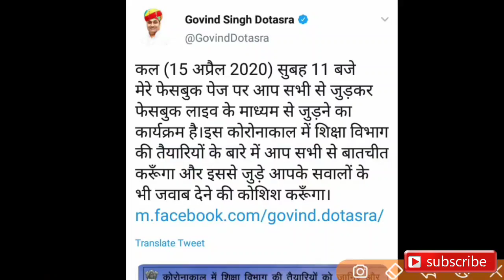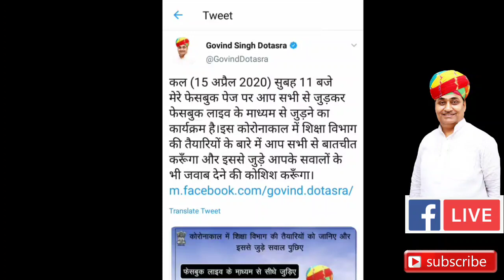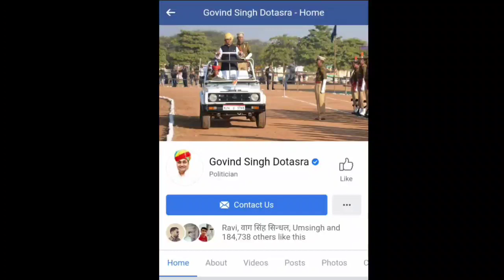शिक्षा मंत्री लाइव कल सुबह 15 अप्रैल! बड़ा फैसला कल। बोर्ड पेपर व BSTC पर अंतिम निर्णय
राजस्थान शिक्षा मंत्री कल सुबह 15 अप्रैल 2020. को फेसबुक पेज पर लाइव आएंगे।

RAJASTHAN EDUCATION MINISTER LIVE .

10th,12th

Rajasthan Students Big News.

शिक्षा मंत्री कल शिक्षा विभाग से जुडि तैयारी के बारे में चर्चा करेंगे।